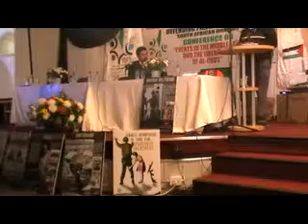What Islamic Scholars & Leaders Across Schools of Thought think of Imam Muhammad Al Asi Part 1